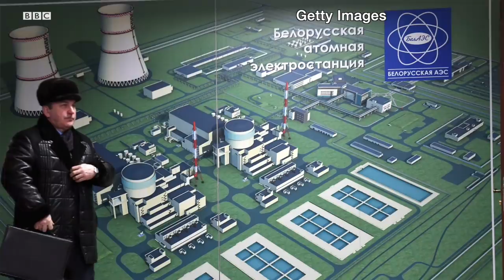Ўзбекистон ва Атом - янги станция қанчалар хавфли? - Ўзатом Россия BBC Uzbek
Ўзбекистонда атом станцияси қурилиши нақадар хавфли? Уни қуришга неччи миллиард доллар сарфланади? "Росатом"нинг Туркия ва Беларусдаги лойиҳаларида хабар қилинган муаммолар ҳисобга олиндими?

Шу ва бошқа саволларни Би-би-си журналисти Аваз Тоҳиров Ўзбекистон Энергетика вазирининг биринчи ўринбосари, Атом энергетикасини ривожлантириш агентлиги бўлмиш "Ўзатом"нинг бош директори Жўрабек Мирзамаҳмудовга берди.

Суҳбат Тошкентда бўлиб ўтган Oil and Gas Uzbekistan 2019 (Нефть ва Газ Ўзбекистон) 23-халқаро кўргазма ва конференцияси ҳамда Power Uzbekistan 2019 (Энергетика, энергияни тежаш, атом энергияси, муқобил энергия манбалари) 14-халқаро кўргазмаси очилиши манзарасида ўтди.